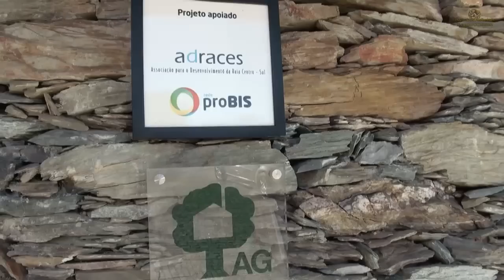"CAZA DE LA PERDIZ EN FINCA VALE MOSTEIRO CON HUNT SPAIN "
"CAZA DE PERDICES AL SALTO EN FINCA MONTE DO VALE MOSTEIRO CON HUNT SPAIN /RUMBOS DE CAZA"

Producciones Audiovisuales Sol Montero Acompaña a Miguel Ángel de Hunt Spain /Rumbos de Caza a un nuevo destino de Caza.

Este destino ciengetico se encuentra en el vecino pais Portugües en la localidad de Rosmaninhal , Finca  Vale Mosteiro . Gestionado por Luis Gusmão.

Coto de Perdices en el Cual existe una gran desindad de perdices con gran bravura  de Repoblación y sueltas.
Visitamos y conocemos de primera mano sus Instalaciones Hoteleras.

Degustamos de la gran variedad y calidad de la gastronomía Portügesa con productos e ingredientes de cosecha propia en la Finca  Vale Mosteiro.

Los precios se negocian según los cupos de perdiz que quieras poner. Incluso para los cazadores que no están preparados para la caza menor la organización te facilita un perro.

Disposicion de Vehiculos 4x4 para andar por la finca si no tienen los cazadores vehiculos adaptados al campo

Un Paraiso Cinegetico donde disfrutar de la bravura de la perdiz entre amigos y en unas instalaciones inmejorables.

Video Completo en Hd . Si Te gusta Comparte Gracias.